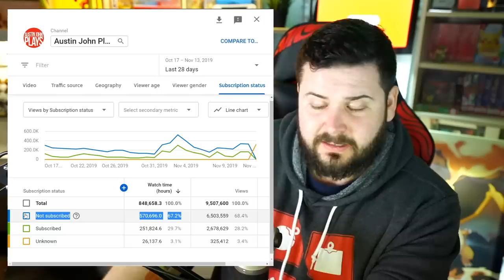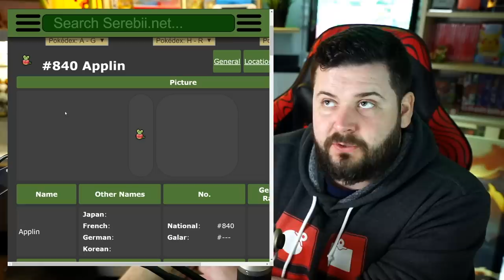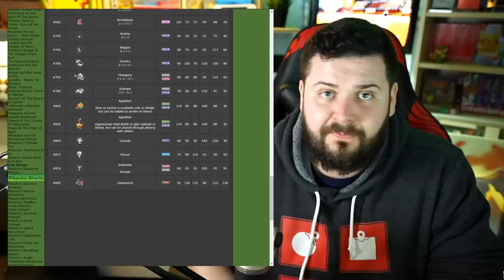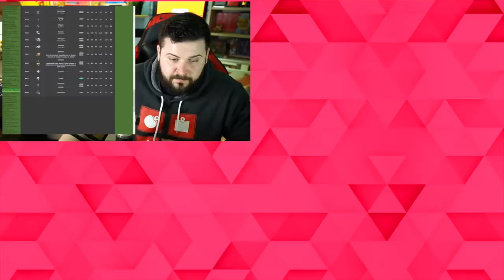ALL 68 Version Exclusive Pokemon in Pokemon Sword and Shield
Pokemon Sword & Shield have 68 Version exclusives, today we'll be going over all of them!